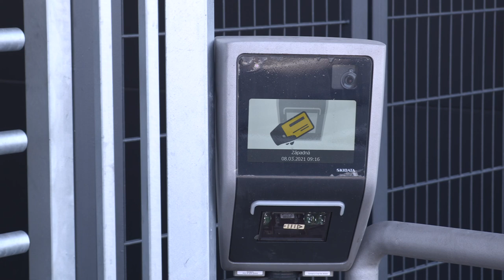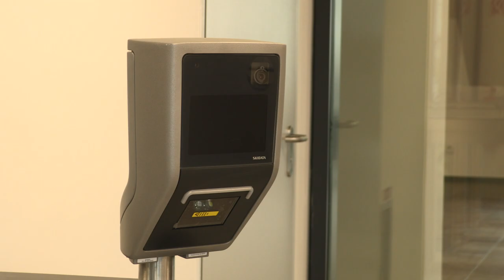Penalta - Špeciál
Pripravili sme si malé prekvapenie pre všetkých fanúšikov nie len košického futbalu. Vybrali sme sa do KFA ( Košická futbalová aréna) a ako prví prinášame unikátne zábery z tribúny, VIP priestorov, gastro priestorov, šatní, športových štúdií.

Penalta špeciál s námestníkom primátora mesta Košice a predsedom predstavenstva KFA Mgr. Marcelom Gibódom, ktorý nás sprevádzal štadiónom a odpovedal na mnohé otázky. Ak aj vás zaujíma, aké kritéria musí spĺňať štadión UEFA 4. kategórie, kedy bude aréna definitívne hotová, na čo sa môžu tešiť diváci vo VIP priestoroch, aké pivo sa bude na štadióne čapovať, či bude na štadióne hrať iba FC KOŠICE a či uvíme aj slovenskú reprezentáciu v Košiciach, tak si nenechajte ujsť víkendový špeciál s Matejom Erbym.